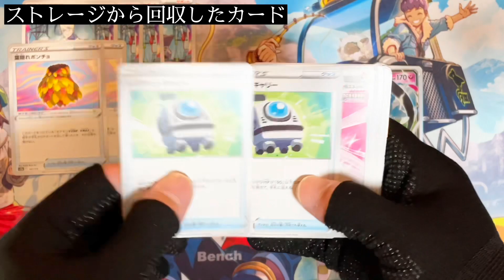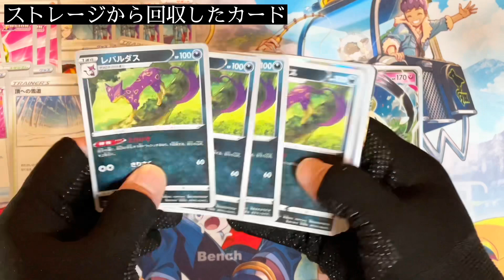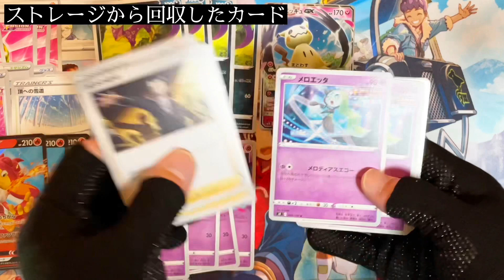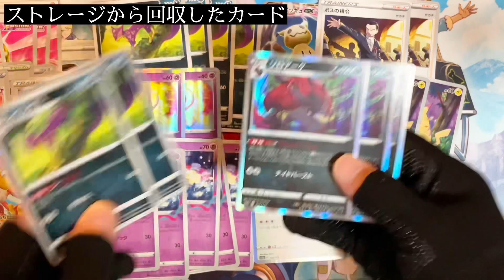爆アド確定!?!?あの店のストレージが初心者的に今熱い!!!【VSTARユニバース】【ポケカ】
今ブックオフや古本市場のストレージが熱いことについて説明しています、